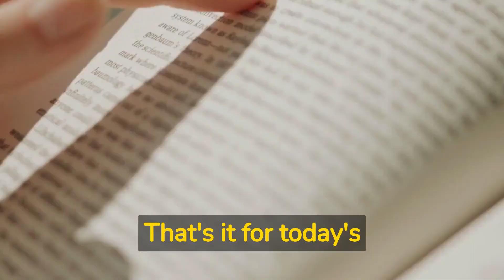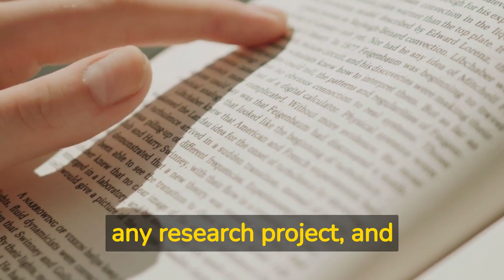How to write a literature review in half the time | WritersER.com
Hi Everyone! Define your research question or topic and stay focused. Proofread your review carefully for errors and logical flow.

Video Title: How to write a literature review in half the time | WritersER.com

This video is about Writing a literature review can be a time-consuming process, but there are several strategies you can use to write one in half the time.

Use keywords to search for relevant literature and only include related studies.
Use reference management software to organize and track your sources.
Use a systematic approach to reading and analyzing literature.
Use templates or outlines to structure your literature review.

✅  About WritersER.